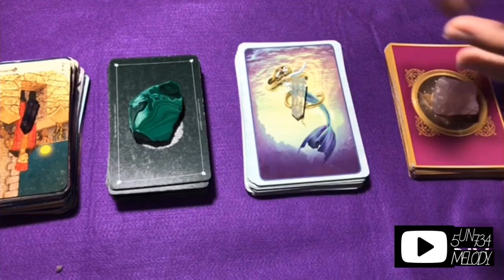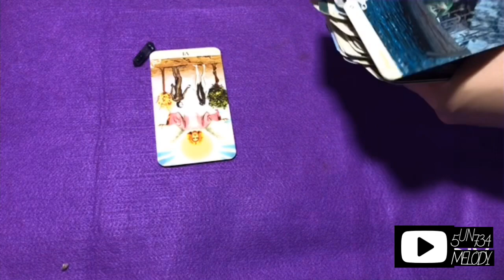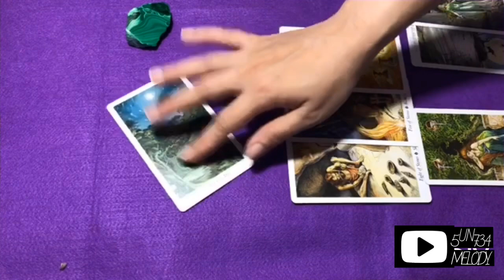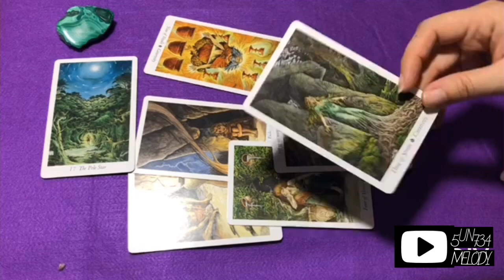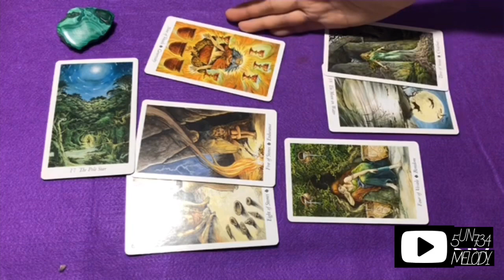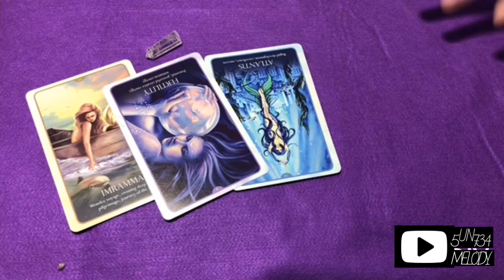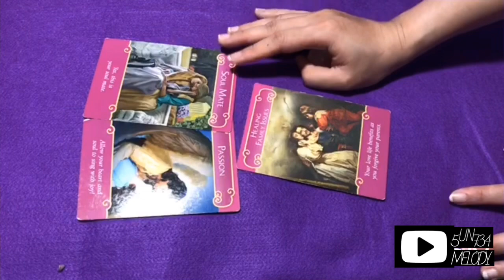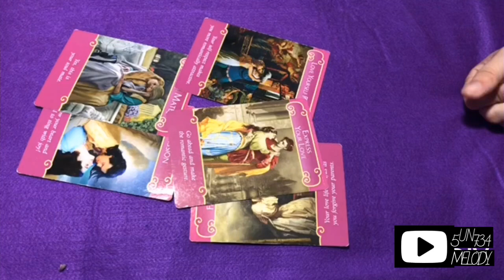Pilih Kartu, Tarot Reading, APA YANG MEMBLOKIR MANIFESTASI SAYA ? What’s wrong ? | FUN READING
💡Readingan ini timeless yang artinya tidak ada batas waktu, kapanpun saat kamu klik dan melihat video ini berarti ada pesan yang ingin disampaikan Divine untuk kamu💡

🔮Saya senang berinteraksi dan terkoneksi dengan teman teman semua, walau kita tidak saling mengenal tapi kita saling bisa berhubungan secara spiritual, dan saya menghargai "tali jodoh" ini, Jika teman teman merasa video saya bermanfaat, terima kasih untuk tidak lupa di like, share dan subscribe.

🌙 Untuk Donasi sukarela untuk channel ini, boleh silahkan di klik di link berikut ini: (Saya berterima kasih sekali🥰🤗)
(Jika kawan2 ingin mendonasi dengan cara lain, silahkan chat secara personal via Instagram)

🔅Reading Tarot yang saya bacakan gunanya untuk memberikan saran, ide dan inspirasi kepada teman-teman semua, bukan bertujuan untuk meramal masa depan, karena masa depan kita tidak ada yang tahu, dan itu milik yang Maha Kuasa🔅

🔮Saya beruntung sekali memiliki indra ke-enam yang sedikit lebih peka, sehingga bisa mendapatkan pesan-pesan dari Divine Spirit,  semoga channel ini dapat membantu teman-teman semua untuk mendapatkan kedamaian dan ketenangan batin untuk hidup yang lebih berwarna🔮